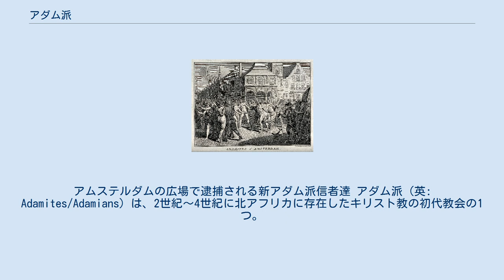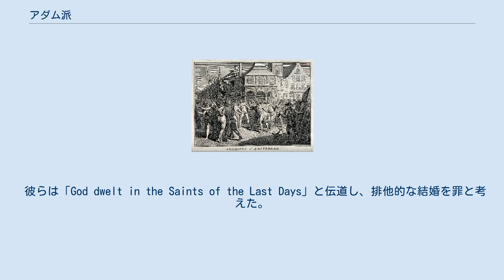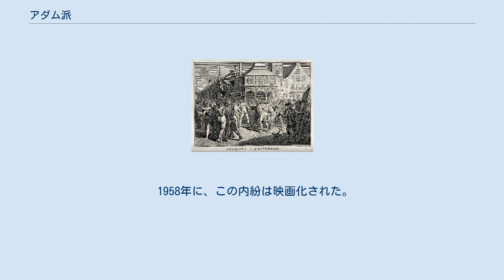アダム派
アムステルダムの広場で逮捕される新アダム派信者達 アダム派（英: Adamites/Adamians）は、2世紀～4世紀に北アフリカに存在したキリスト教の初代教会の1つ。
 中世のヨーロッパで一時的に復活した。
 全裸で儀式を行うのが特徴的。
 アダムとイブの原始的な無垢さを取り戻す事を目的に2世紀に始まった。
 起源には複数の説が有る。
 肉体的欲求を根絶するために、単純な作法を採用し、結婚を廃止している。
 彼らは自分達の教会を楽園と呼び、「聖なるヌーディズム」を実践している。
 中世ヨーロッパで教義が復活した。
 13世紀のオランダの自由心霊兄弟団やベルギーのベギン会、15世紀のボヘミアのターボル派(からの離脱者)が有名。
 常にキリスト教主流派から疎外されていた。
 ターボル派は1419年に神聖ローマ帝国の権威に対抗するために始まった。
 彼らの一部がボヘミア・アダム派として分離し、町や村でも裸で生活するようになった。
 彼らは「God dwelt in the Saints of the Last Days」と伝道し、排他的な結婚を罪と考えた。
 ノーマン・コーンは、「ターボル派は厳格な一夫一妻制だが、アダム派は自由な愛を規則とした。アダム派は儀式以外でも裸が多く、ターボル派からは自ら稼ぐ事もしないと批判された。」と述べた。
 ベギン会はボヘミアでPicardsとなり、Nežárka川の島を購入して独自の社会を築いた。
 1421年、フス派指導者のヤン・ジシュカはこのアダム派共同体を殆ど皆殺しにした。
 1422年、アダム派はボヘミアとモラビア全土に拡散したが、特にフス派に憎まれた。
 これはアダム派が聖変化や司祭、聖餐を否定したためである 17世紀の清教徒革命の記録にもアダム派は現れている。
 1781年以降、神聖ローマ帝国のヨーゼフ2世の勅命に抵抗してボヘミアの各地でアダム派が復活した。
 1849年、中央政府に最後のアダム派が鎮圧された。
 1958年に、この内紛は映画化された。